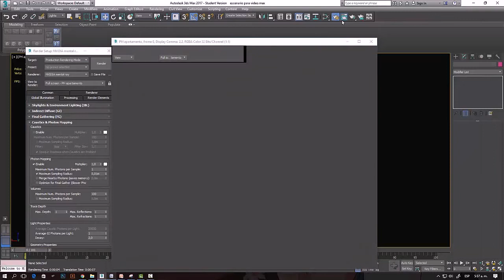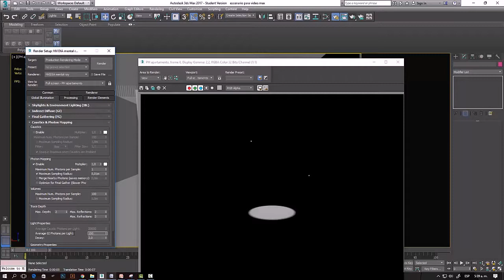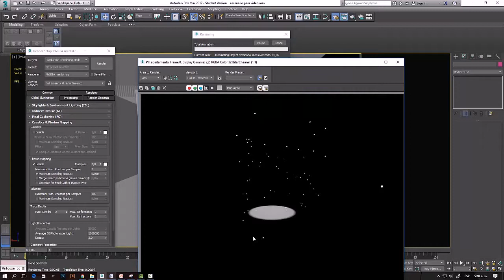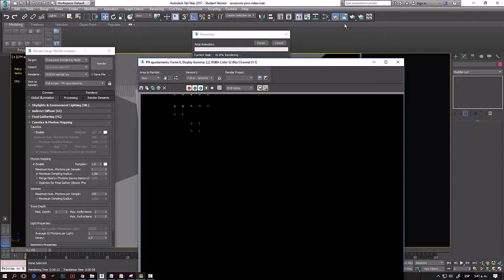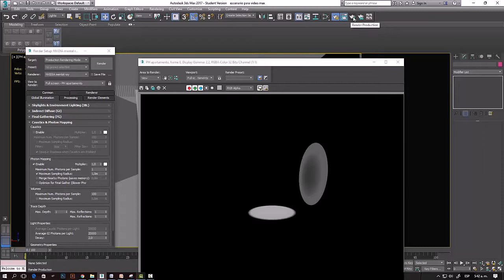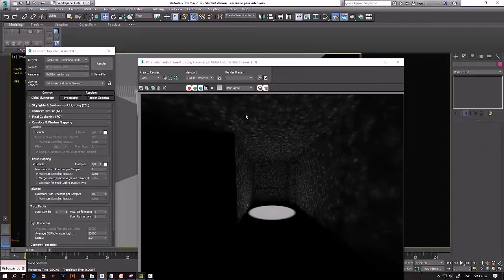Video 3 Photon mapping configuración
segundo video de la serie sobre photon mapping

Por favor alguna correción escribir un comentario